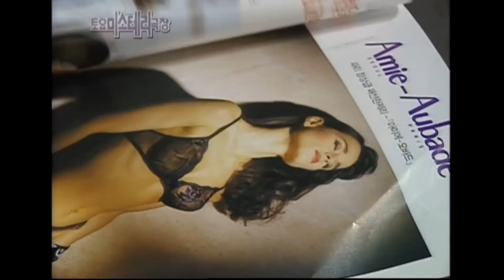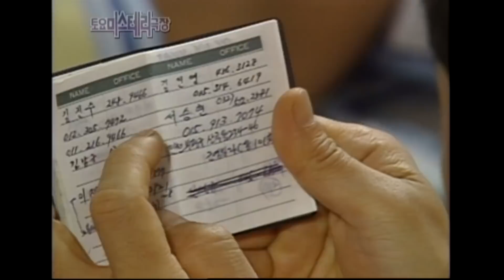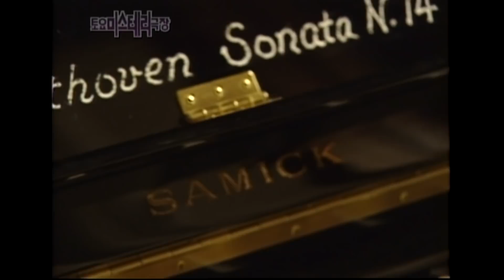[토요 미스테리극장] 베토벤 소나타 No. 14 | EP.45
피아노에 얽힌 비극 이야기

토요미스테리극장 45회. 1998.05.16